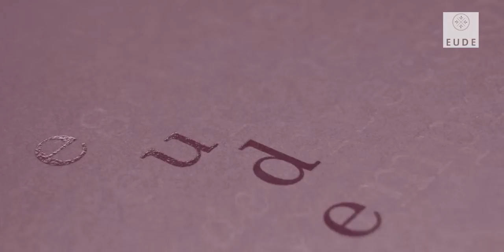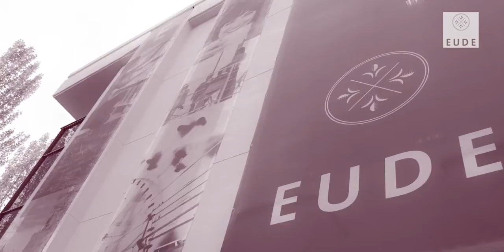Alumnos EUDE | Renata Regina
Testimonio de Renata Regina, alumna del Máster de Dirección Comercial y Marketing